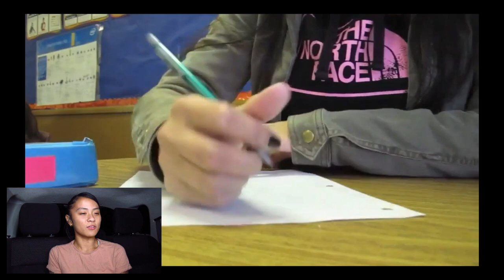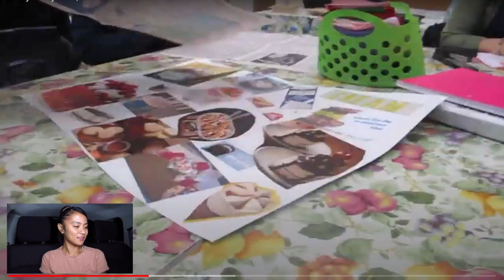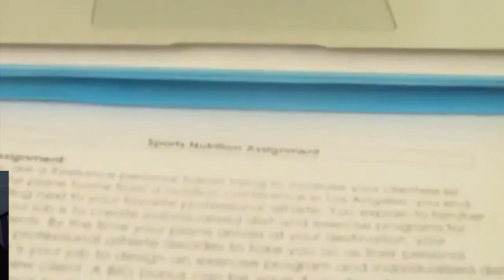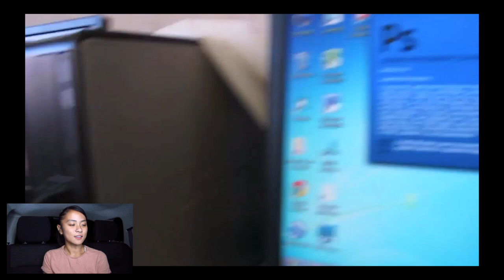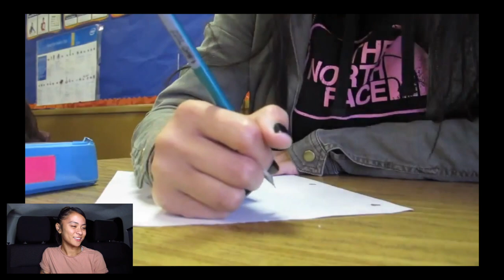High School Vlog [5 years later] *reaction video*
idk if you can tell from me saying it 100000 times, but im a very appreciative person 😂

if you're wondering what high school I went to: Arroyo High School. I hope everyone I befriended in  high school is doing good in life right now. its crazy to see how some of y'all CHANGED (in a good way) into some dope ass and hardworking adults.

my friends made my high school years waaaaay more bearable than it was especially when I was going through it lolol if u were in the video and I didn't shout you out at the time, just know I seen u and I miss u as well 🥺

im so mad at myself for not vlogging more throughout high school lol

but expect more vlogs!